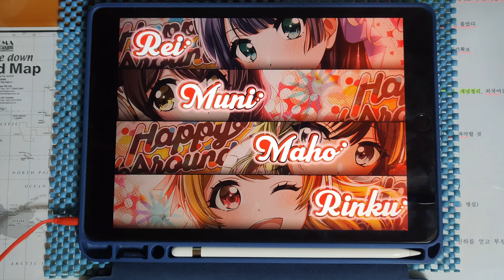[グルミク × maimai] Oshama Scramble! (EXPERT 14) PFC(-19) (タッチペン)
* Song *
- Oshama Scramble! / t+pazolite

* Setting *
- Speed : 9.4
- Track Line : 56%
- Sink : 0.0 / 0.0
- Line Distance : 100%